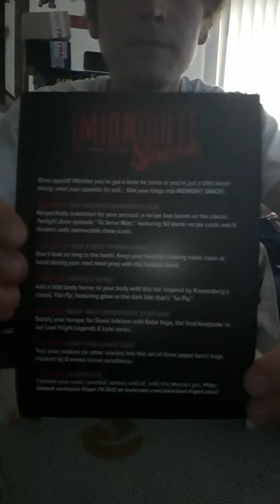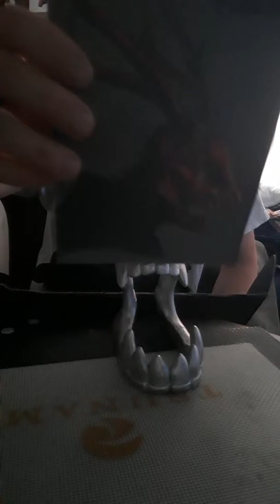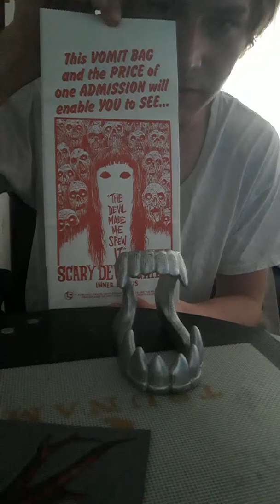Loot fright midnight snack unboxing lootfright midnightsnack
21+

very late unboxing on march's loot fright midnight snack . Plus a little smoke .